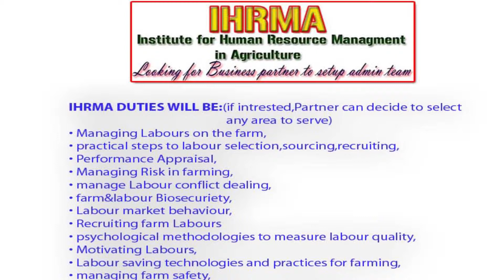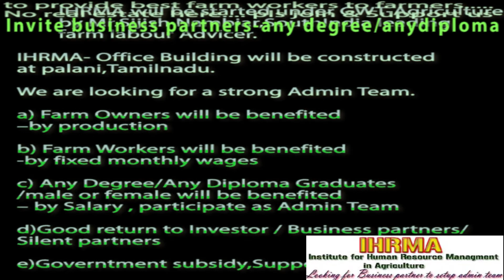விவசாயத்தை ,வேலையில்லா பட்டதாரி. தொட்டு பார்த்தா ஷாக் அடிக்கும் வேற மாறி-சிஜிஷ் நம்பியார் ,பழனி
IHRMA will be run under GWT-Agriculture,Mr.Sijish Nambiar,SouthIndia leading farm labour Advicer . IHRMA Building will be constructed at palani,Tamilnadu.
a)Farm Owners will be benefited
b)Farm Workers will be benefited
c) Any Degree/Diploma Graduates /male or female will be benefited as a Manager
d)Good return to Investor / Business partners/Silent partners
e)Governtment subsidy,Support will be offered